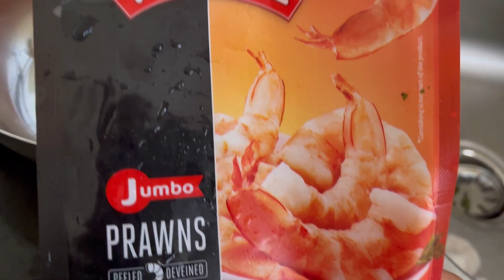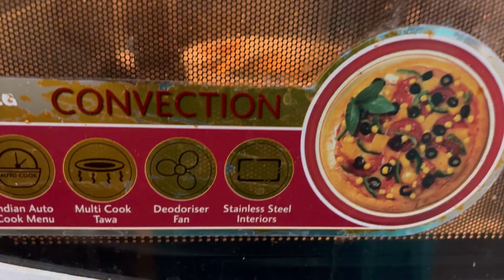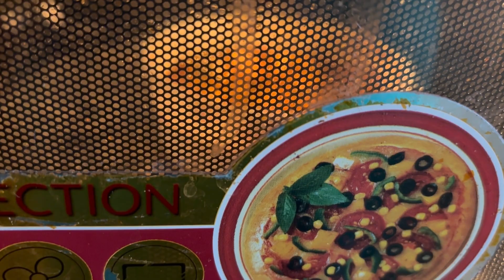bangalore | short কাট এ ও কিন্তূ ভালো সুস্বাধু রান্না করা যাই 😋দেখে নাও তা হলে🧿